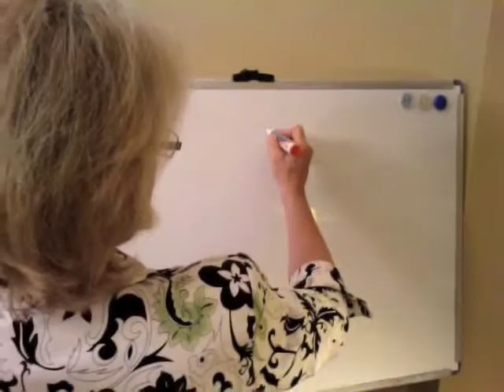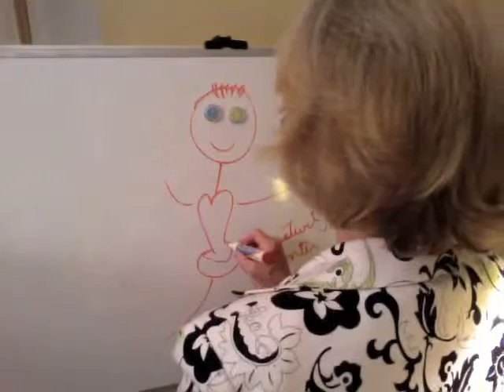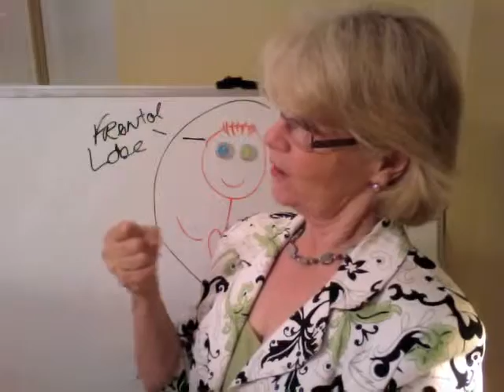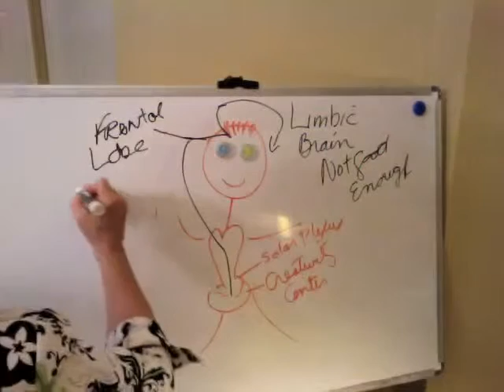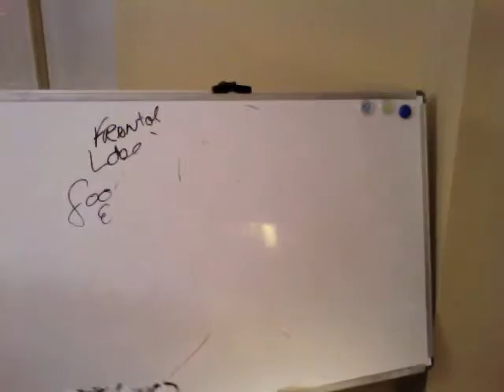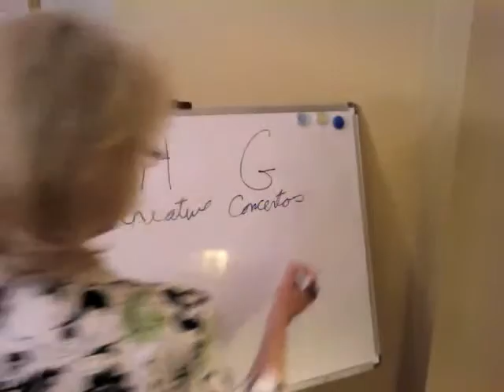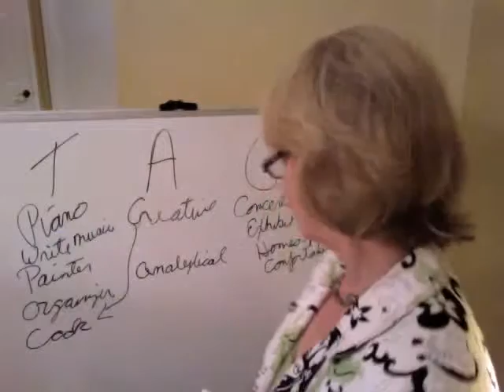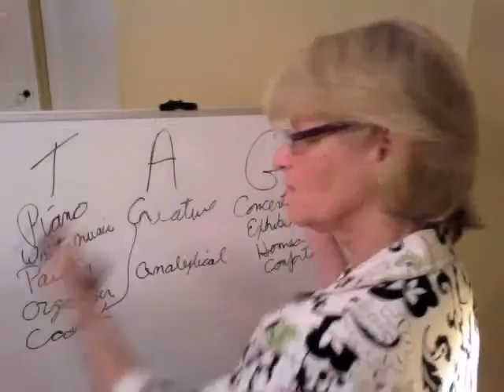Keeping Your New Years Resolutions